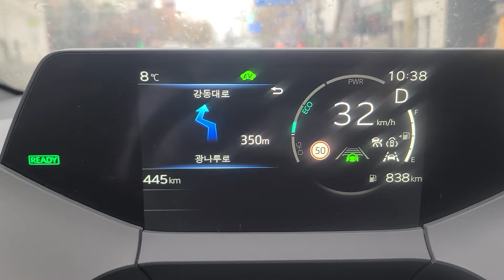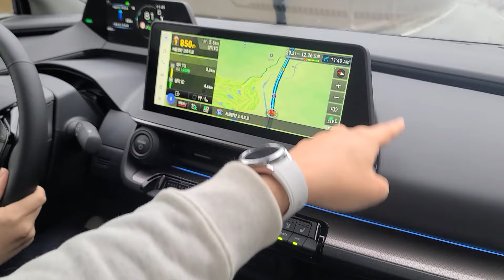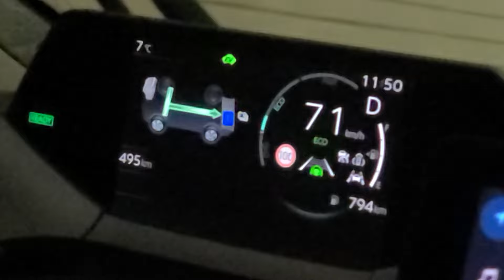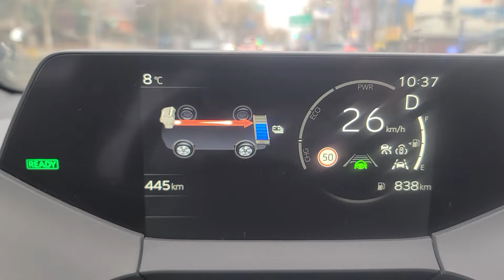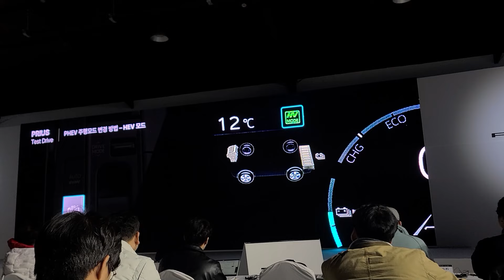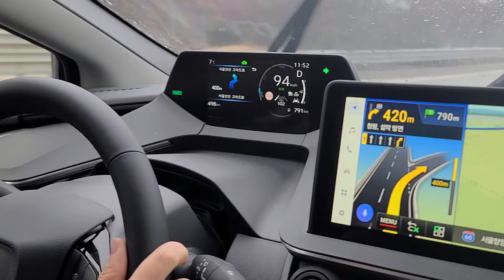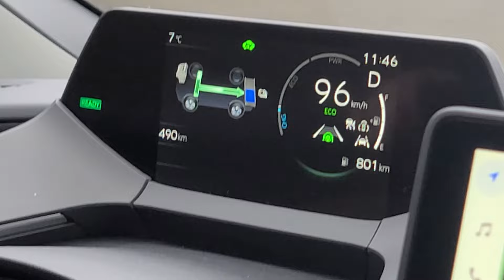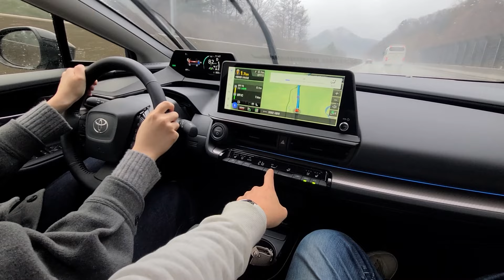신형 5세대 프리우스 하이브리드 리뷰..플러그인하이브리드 비교해보니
0:00 인트로
1:10 이 차가 가격을 못 내리는 이유
1:37 실내 인포테인먼트 시야
2:23 EV 개입
2:51 주행 부드러움
5:33 리터당 30km
6:10 실내 정숙성
6:57 코너주행
7:12 엔진구동음 실내 인입

Thankful recommendation channel :)